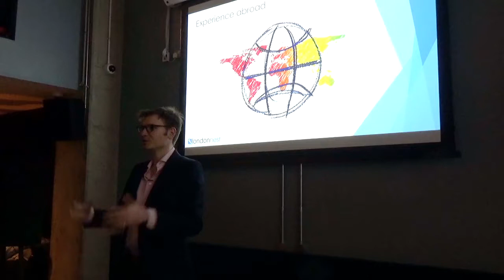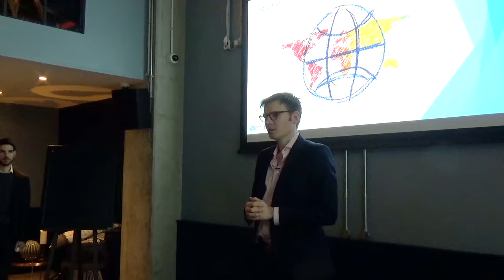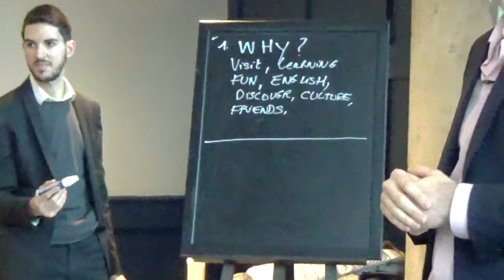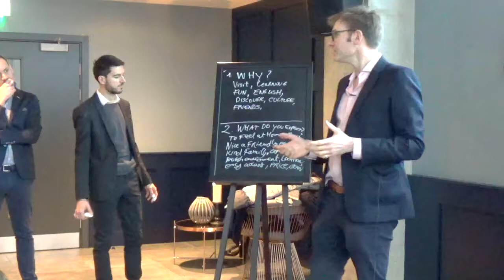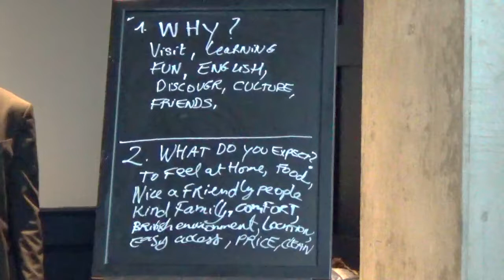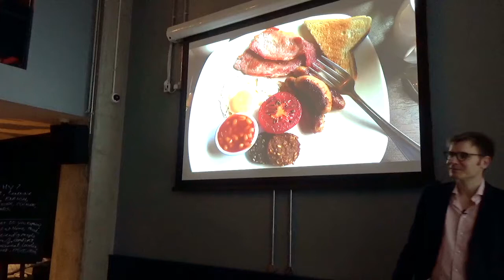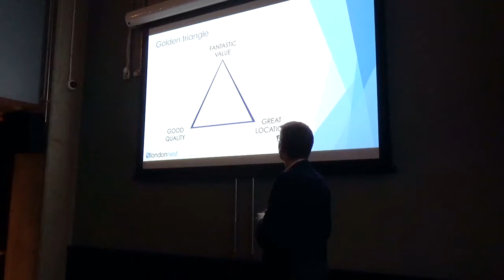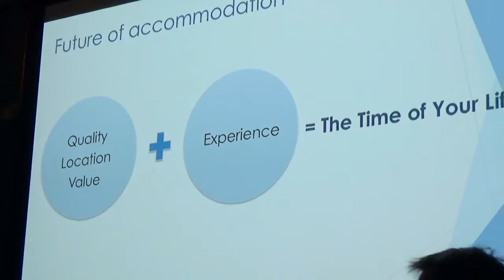The Time of Their Lives - How accommodation provides the platform to a fulfilling study experience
The world would be a better place, if we all had the opportunity to study abroad. Studying abroad breaks down barriers and broadens horizons. Unfortunately many people are put off studying abroad because of the accommodation options available.

In 'The Time of Their Lives' James Herbertson from accommodation agency London Nest talks about the role the place you stay plays in creating a foundation for your experience.